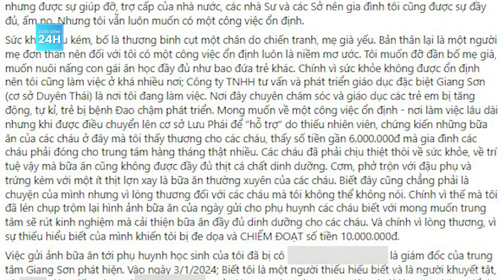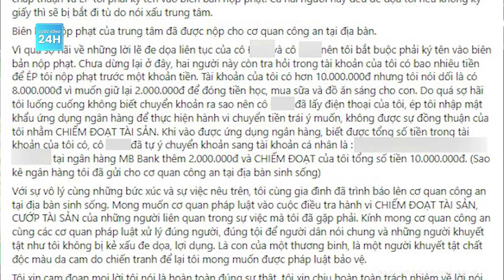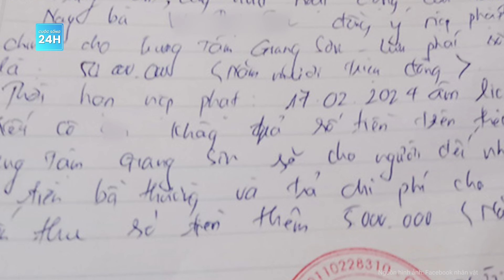Thực hư câu chuyện Giám đốc "ép nộp 50 triệu vì gửi ảnh bữa cơm cho phụ huynh" | Cuộc sống 24h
Cuộc sống 24h | Trong bài đăng trên mạng xã hội Facebook, người phụ nữ đang làm việc tại một trung tâm chăm sóc trẻ đặc biệt ở Hà Nội đã có những chia sẻ về việc bị Giám đốc trung tâm "ép nộp 50 triệu vì gửi ảnh bữa ăn thiếu chất cho phụ huynh".